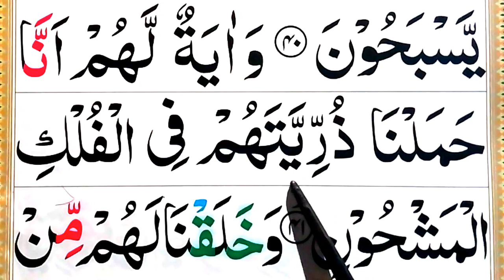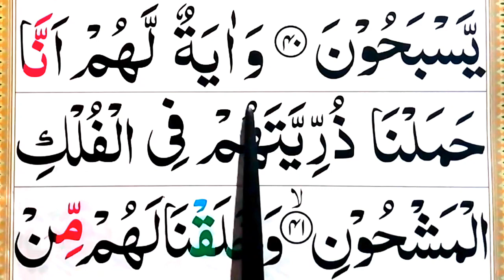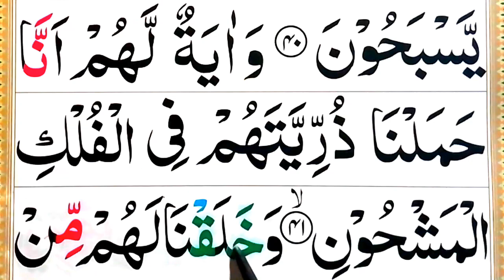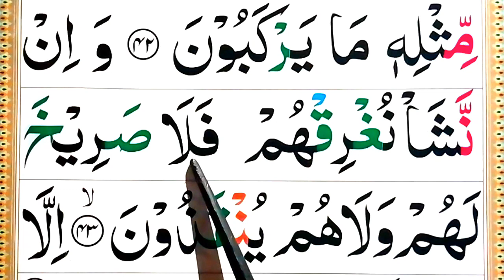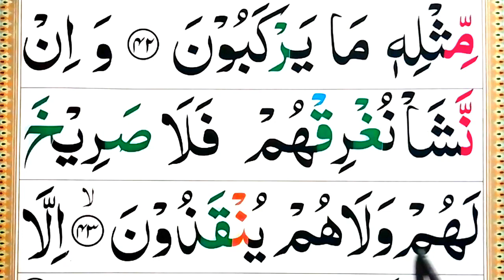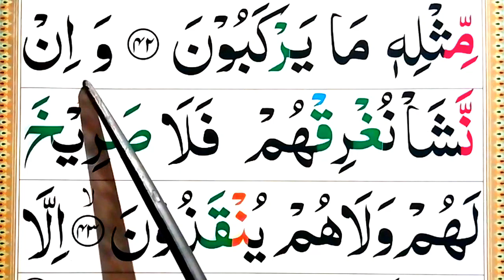Surah yasin full Hd text Ep#15 Spelling word by word full Ayaat|Surah yasin beautiful surah||Ramadan